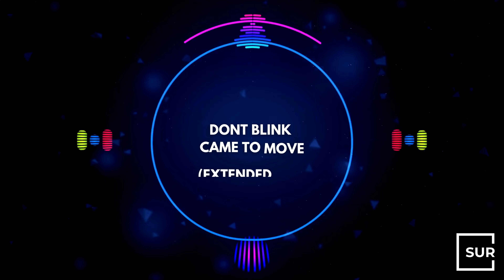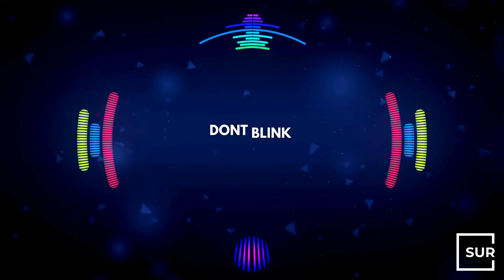DONT BLINK - CAME TO MOVE (Extended Mix)